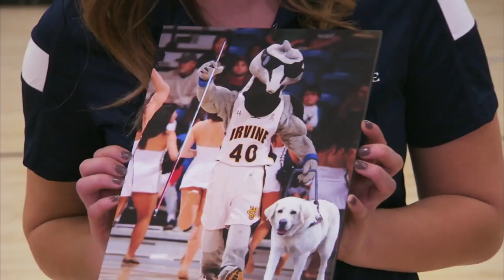Conan Improves UC Irvine's School Mascot | CONAN on TBS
CONAN Highlight: Bored by Peter the Anteater, Conan is inspired to create the UC Irvine Tiger Chicken Conan with a Trident.